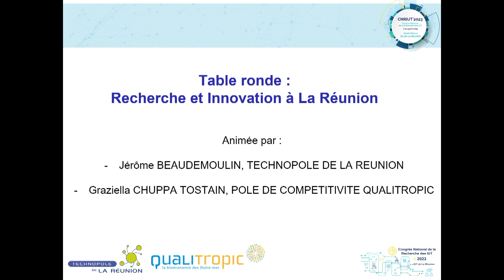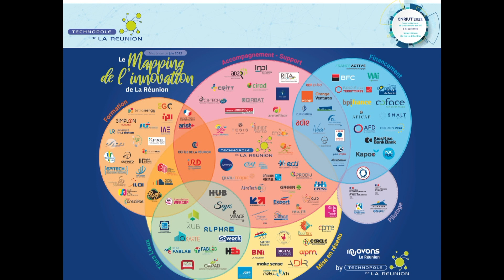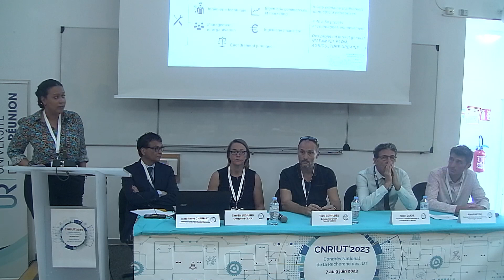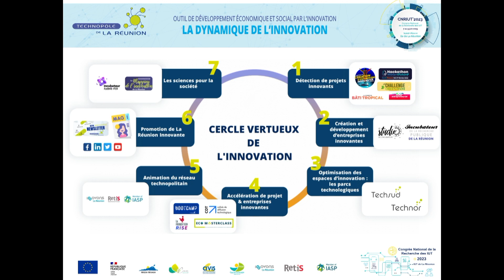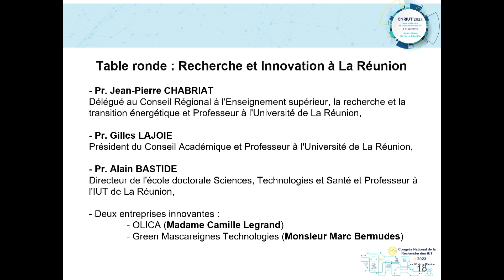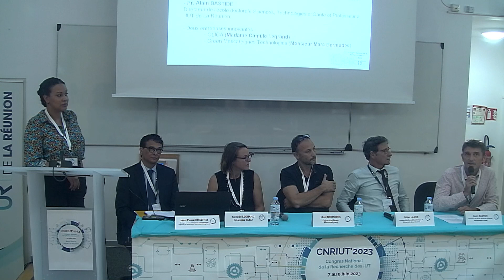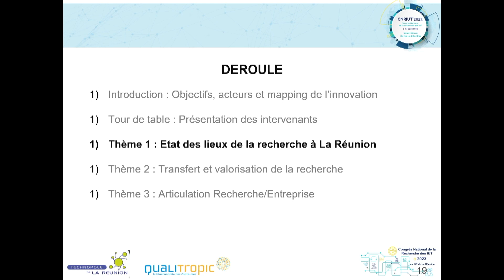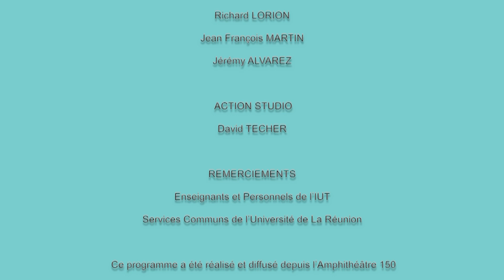Table ronde : Recherche et Innovation à La Réunion - CNR'IUT 2023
Table ronde : Recherche et Innovation à La Réunion